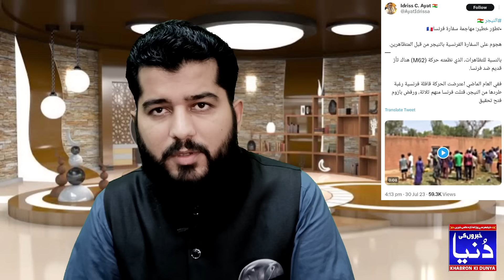Ghulam Nabi Madni News